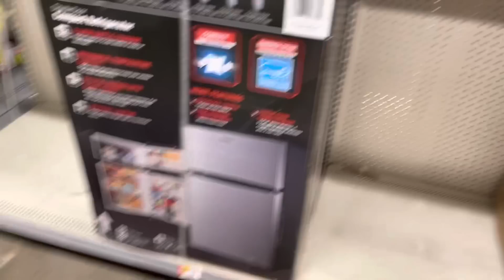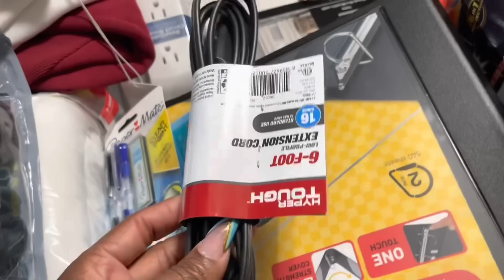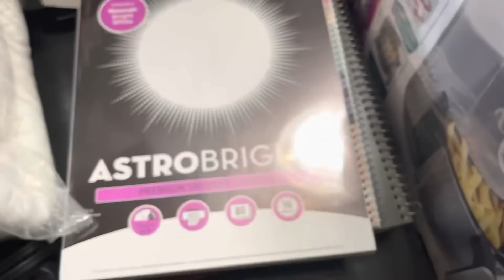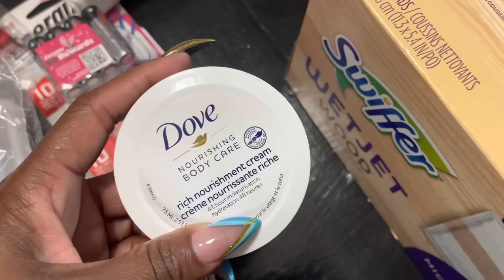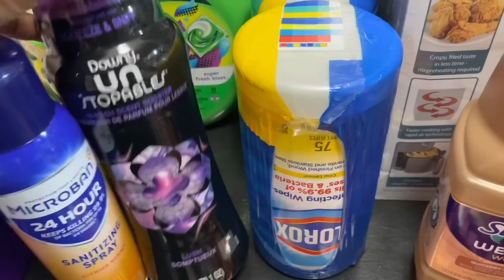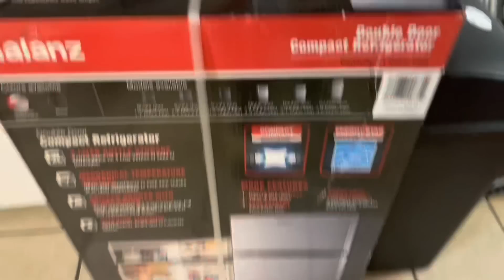HBCU COLLEGE & BACK TO SCHOOL SHOPPING / 2 DAYS OF SHOPPING / EXTRA LARGE HAUL/ SHOPPING W/5 KIDS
Hey Beautiful People! In today's video, the kids and I did some college dorm shopping & back to school shopping. We went to Wal-Mart & The Mall at Robinson. I bought almost everything Ayanna will need for College Life at her HBCU. I hope you enjoy!   Much Love, Von

CLUBHOUSE: ShyvonneMelanie

SOCIAL MEDIA